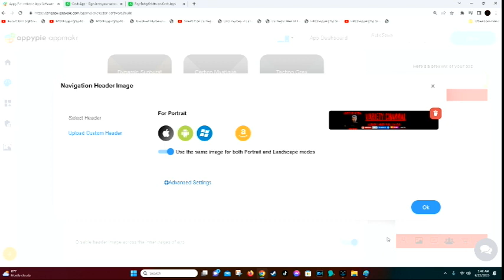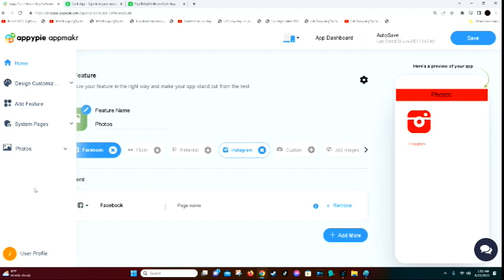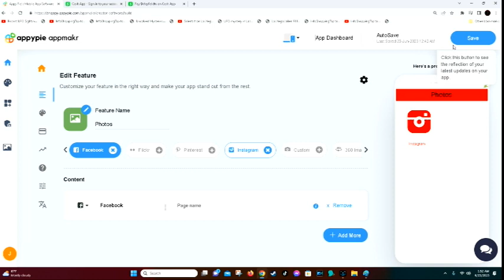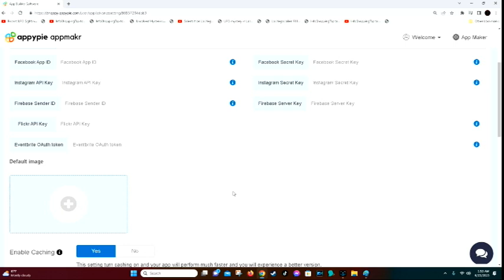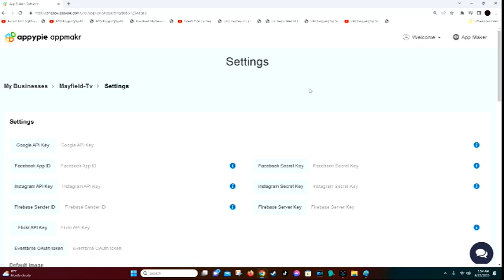How To Use Appypie To Build An App Part 5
Are you ready to turn your brilliant app idea into reality? Look no further! In this exciting 6 part series, we'll guide you through the process of using Appypie to build your own app from scratch.